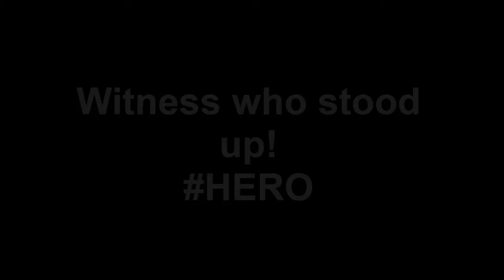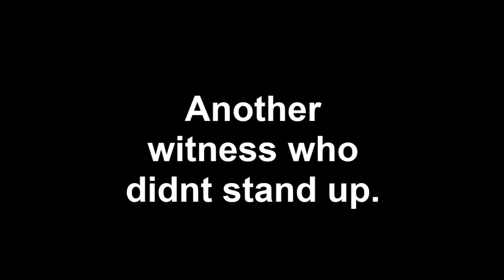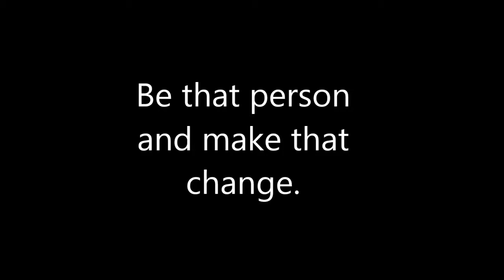Civcs bullying movie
Bullying Podcast. Glenforest school.